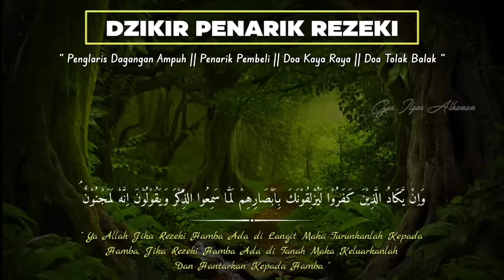BISMILLAH KUNFAYAKUN‼️USAHA SEPI JADI RAME, USAHA JADI LANCAR, SEMUA DAGANGAN TERJUAL HABIS